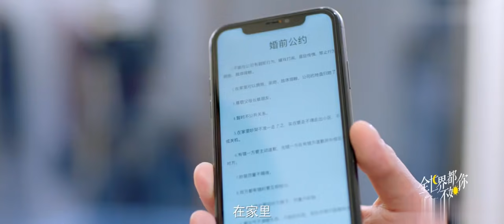全世界都不如你：女主霸气抱住男主，男主懵了！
⏰每天GMT+8  21:00更新~
【更多更多精彩呈现】
一个是替嫁胞姐的假新娘，一个是隐瞒身份的准新郎，这一场猫捉老鼠的感情游戏中，他们被彼此牢牢抓住，谁也没能逃开。 他原是假婚，却在日常的相处中不知不觉爱上她；她另有所爱，一直看不清围绕在自己的身边的大叔的真心。 醋意与爱意齐飞，阴谋共阳谋一色。 最终的最终，相守一生。